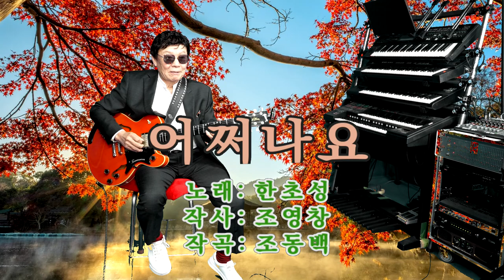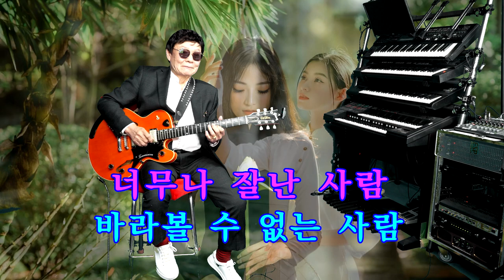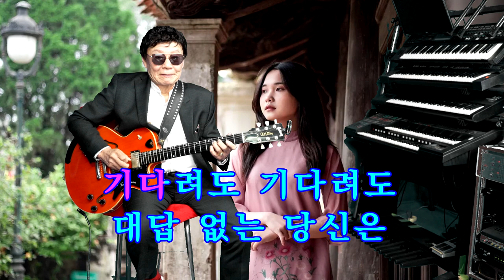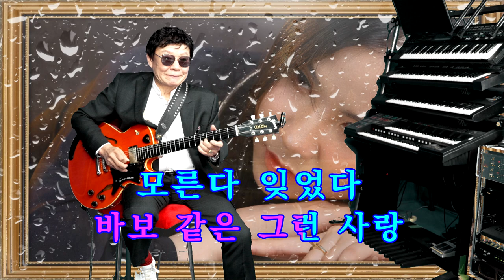59.기타리스트 임영수 - 어쩌나요 (원곡: 한초성)